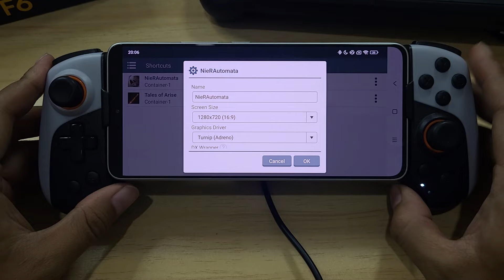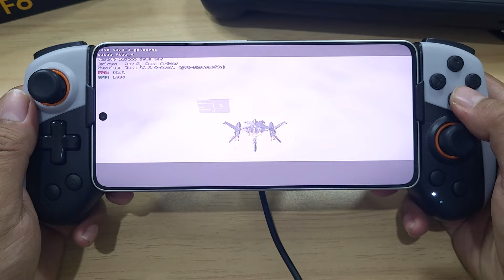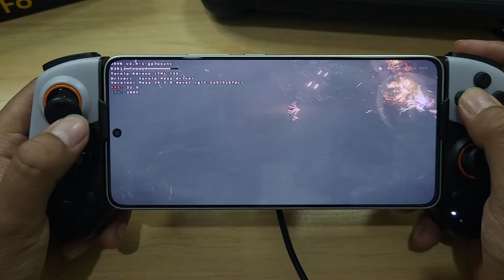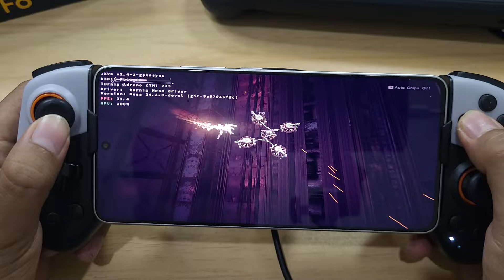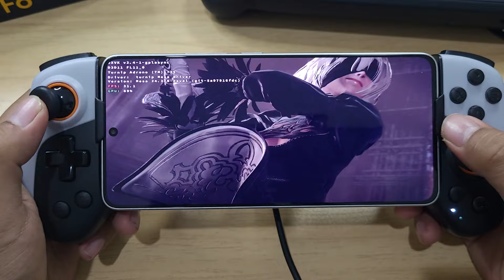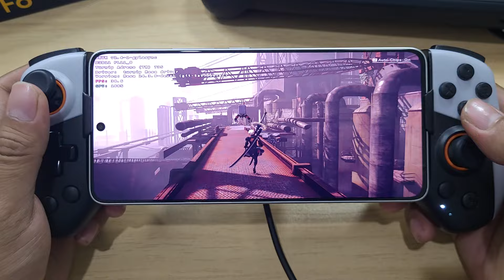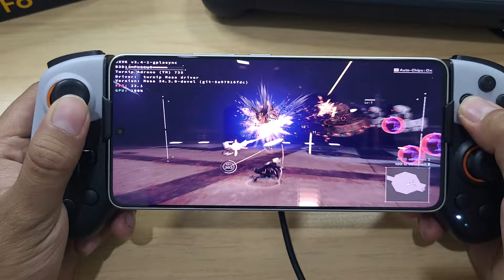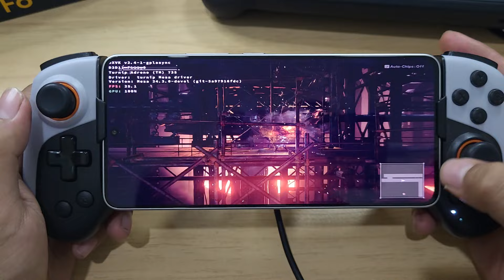NIER AUTOMATA WINLATOR 7.1.1 AMODFIX GLIBC POCO F6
New WINLATOR 7.1.1-glibc-AmodFix On POCO F3
Nier Automata The End Of Yorha Gameplay On POCO F6
New Wine 9.13 Playable Smooth
Resolution 1280x720 Perfomance Preset
"Playable and without Bugs, to be able to use GLIBC on POCO F6 you need to install New driver 24.3.0 F2 from K11mch1  "

WINLATOR 7.1.1-glibc-AmodFix
Changelog
mod content
Please wait for the revision master to update the new version
Temporarily replace the box64-0.3.0 fixed by the master,
fix the compatibility issues of machines such as 870
Add more dxvk
and add some default font files to solve garbled characters and spaces
Add variables, slightly speed up,
change 512MB to false, fix some game crashes
Add sw option, default (sw supports dri3, solve the black line of the game when selecting sw
Add language switching option for easy use
Add more default mini-games

Device : Poco F6(Hyper OS)
CPU : Snapdragon 8s Gen 3
GPU : Adreno 735
OS : Android 14
RAM : 12/512Gb